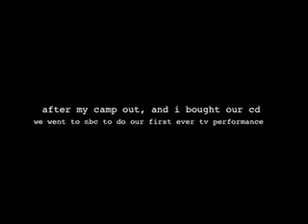CD release day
here is a little video i made documenting the day our cd came out -- august 26, 2008 and make sure to pick it up!